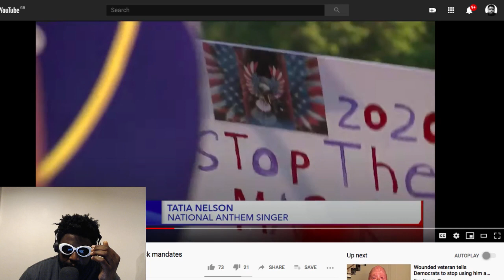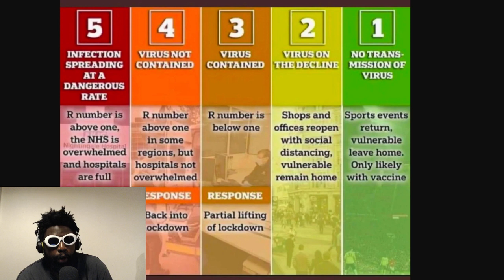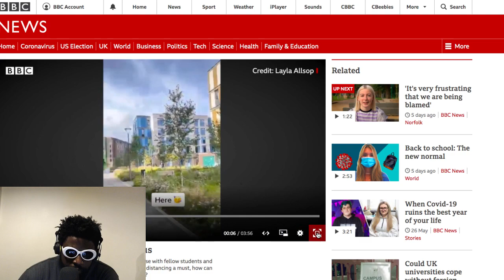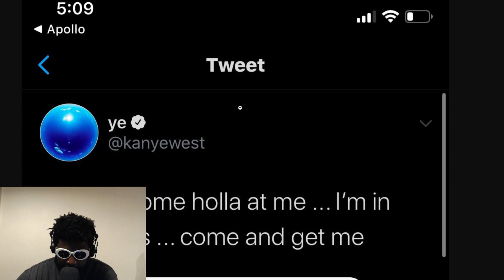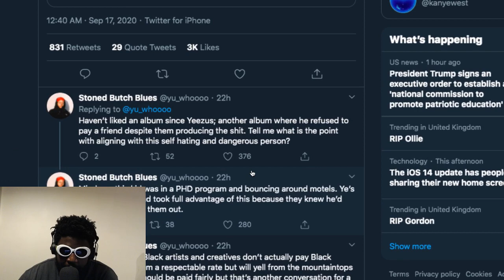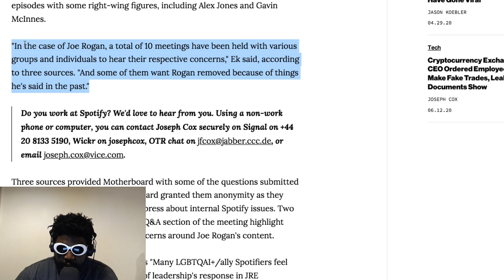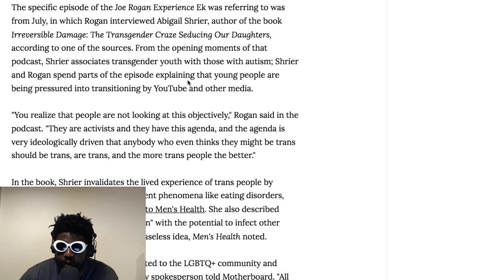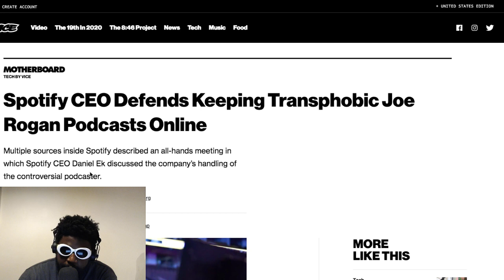The Agostinho Zinga Show #373 | Big Boss Man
Agostinho rambles about Utah protests, John Lewis, Kanye West vs the record industry, Spotify CEO defends Joe Rogan against his own staff, and more...